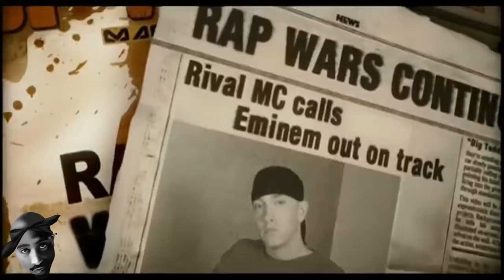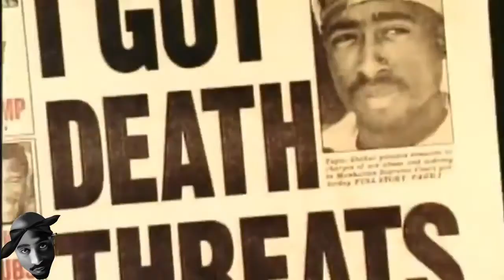Kehlani Eminem 2 pac remix 2018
Super song fast 8